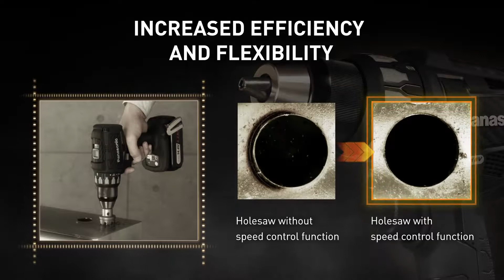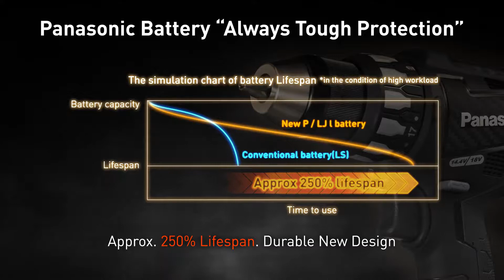Panasonic EY74A2 Brushless 18v Cordless Drill Driver